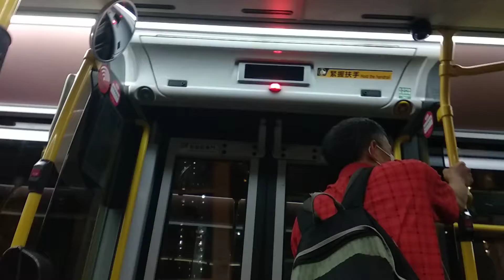KMB K-5C ATENU982 UB6711@98A落車門開關過程及寶達邨報站